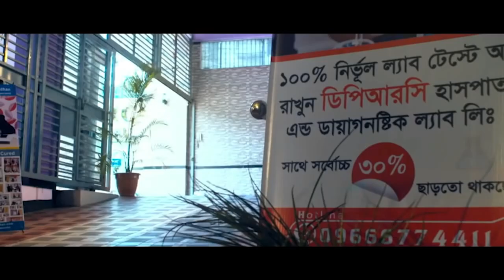সুস্থ হওয়ার তিন মাস পর স্যারের কাছে এলাম, আলহামদুলিল্লাহ আগের জীবনে ফিরে গেলাম । AS । AVN। PLID। PID